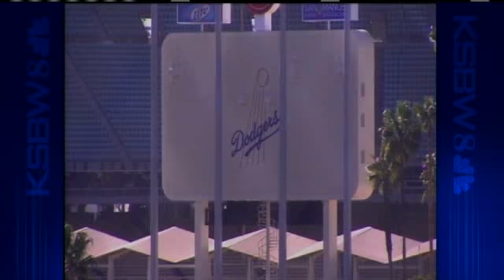Santa Cruz Man In Coma After Dodgers Fans Attack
Two men beat and critically injured a San Francisco Giants fan from Santa Cruz in the Dodger Stadium parking lot after the Opening Day game.